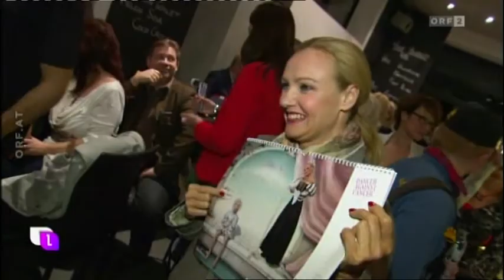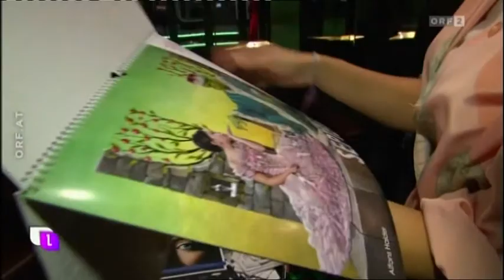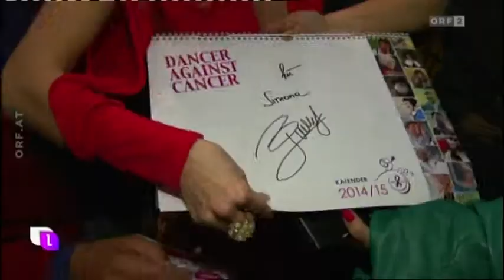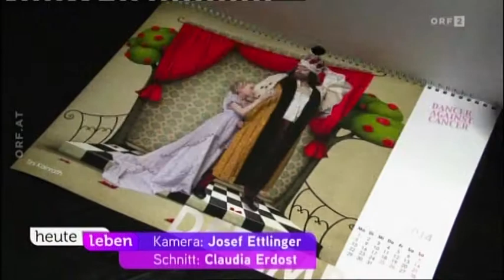Dancer against Cancer Kalender 2014 ORF Heute Leben